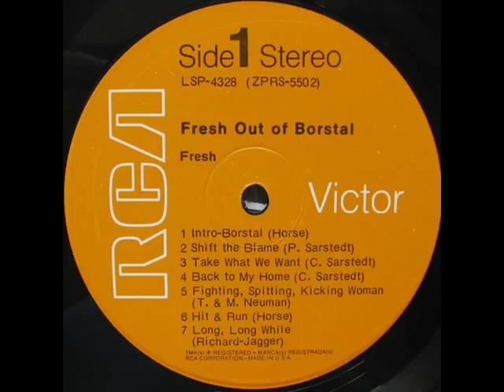FRESH. 1970. shifting the blame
from  "Fresh Out Of Borstal" LP. RCA. SF 8122.